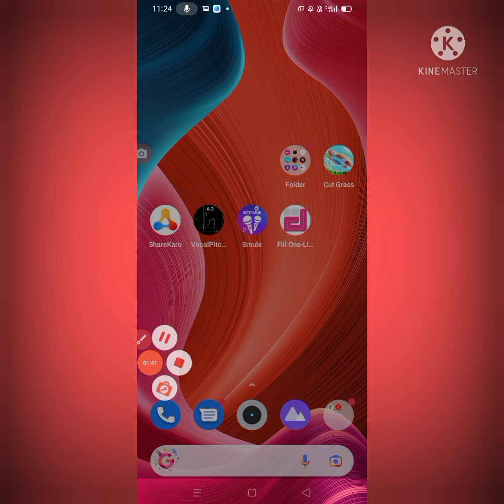Fill One Line Link App Payment Proof||Full App Review In Hindi||Real Or Fake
Hlo dostoo

🙂 Payment Proof
🙂Full App Review In Hindi